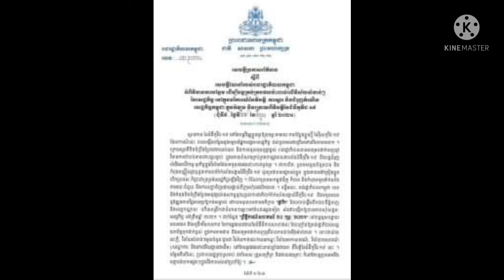Good news! The Royal Government of Cambodia has decided to continue to provide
Good news!  The Royal Government of Cambodia has decided to continue to provide allowances to garment and tourism workers for an additional three months.

ដំណឹងល្អ! រាជរដ្ឋាភិបាលកម្ពុជា សម្រេចបន្ដផ្ដល់ប្រាក់ឧបត្ថម្ភដល់កម្មករ-និយោជិកវិស័យកាត់ដេរ-ទេសចរណ៍ សម្រាប់រយៈពេល៣ខែបន្ថែម